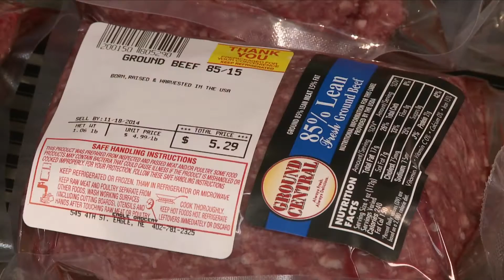Cattle Market Analysis - Mike Briggs - March 10, 2017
Mike Briggs, feedlot manager from Seward, Nebraska, discusses feedlot margins, beef demand going into summer and recent market price movement.